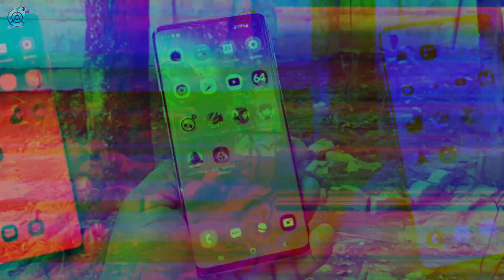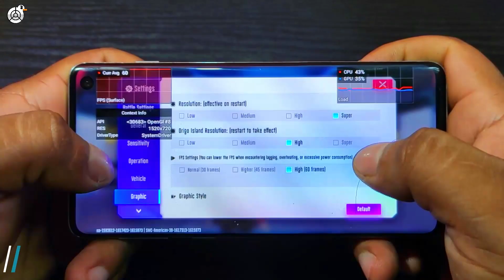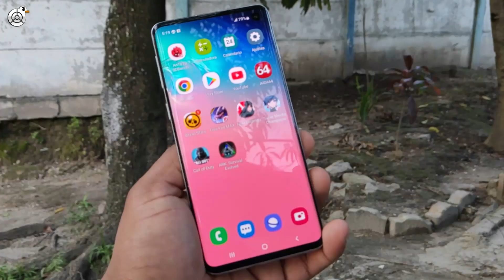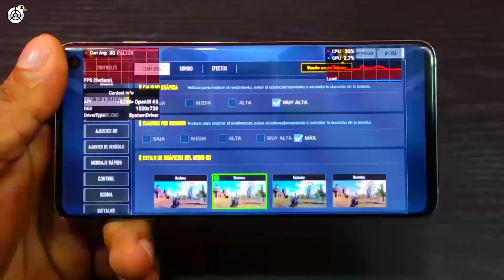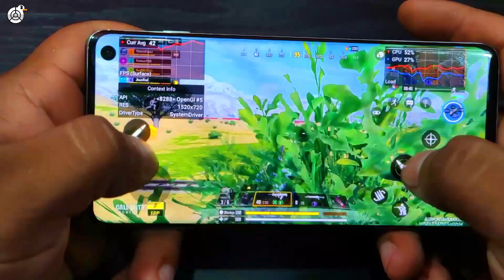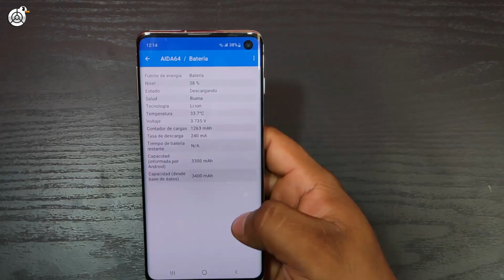Samsung Galaxy S10 VALE LA PENA COMPRARLO EN 2023 ??